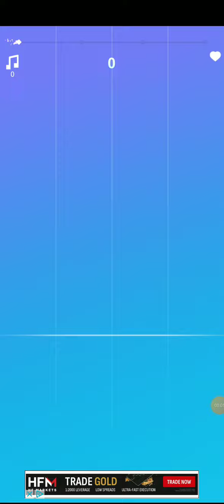[EASY] LOCKED UP | AKON | PIANO FIRE 2